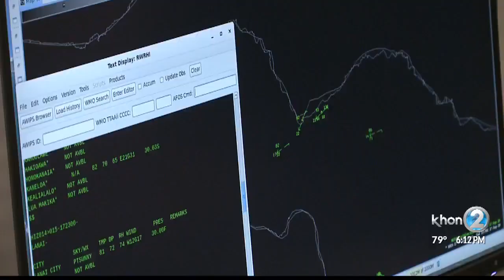It's been hot so what are people doing about it?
The summer heat has been breaking records almost every day now for months. Experts say don't expect that to change anytime soon. Many are staying in the land of air conditioning because of it, and if they do not have that at home, they'll go somewhere else to find it.